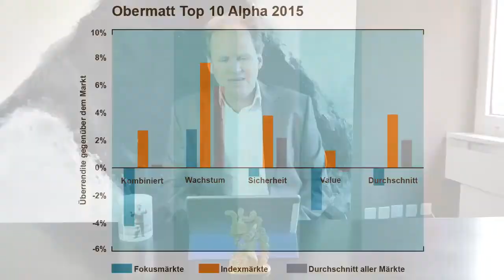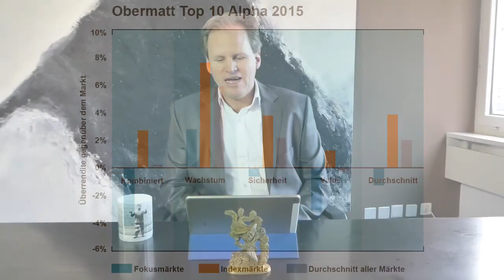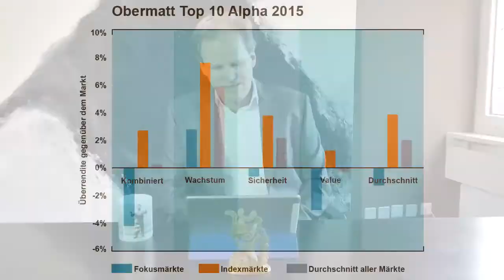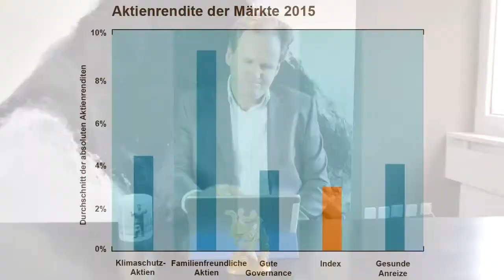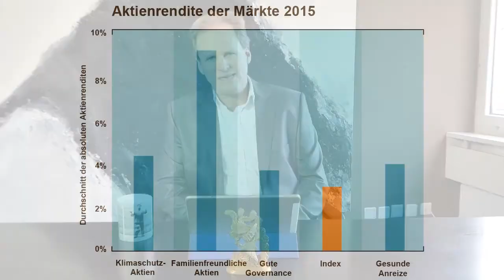Die Obermatt Top 10 Aktien gewinnen 3:2 im Jahr 2015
Schauen Sie sich das Video an, oder lesen Sie den Blogeintrag mit weiteren Details

Die Obermatt Top 10 Aktien hatten im Jahr 2015 eine bessere Rendite als alle Indizes (orange Balken in der Grafik im Video). Im Durchschnitt haben die Top 10 Aktien über alle 51 Märkte weltweit gesehen, die Indizes mit knapp 4% übertroffen.

Im Vergleich zur Anlage über die Bank heisst das, dass Obermatt Selbst-Investoren 6% mehr Rendite hatten, denn Anlageberater und Finanzprodukte ziehen nochmals 2% Gebühren von der Rendite ab (wenn sie nett sind).

Die Top 10 Aktien waren besser als 71% aller 204 Index-Vergleiche (vier Strategien mal 51 Märkte ergibt 204 Marktvergleiche).

Die Wachstumsstrategie war die beste: Die Top 10 Wachstumsaktien zeigten die beste Leistung im 2015. Das sagen auch die Experten zum Jahr 2015. Nur noch rund ein Dutzend Wachstumsaktien hätten den S&P 500 in den positiven Bereich geschubst. Alle anderen Akten waren eher negativ.

Das ist eigentlich ein klares Zeichen für eine Blase. Kein Wunder sind die Kurse im Januar eingebrochen.

Interessant ist, dass die Fokusmärkte eine höhere Rendite hatten als die normalen Indexmärkte. Das macht es für die Obermatt Top 10 Liste schwierig, die Fokusmärkte zu überbieten. Nur die Wachstumsaktien erzielten eine bessere Leistung als die Fokusmärkte im Jahr 2015. Diese Erkenntnis stimmt mit Obermatts Meinung überein, dass Indizes eine bunt gemischte Sammlung von Aktien sind. Besser man trifft eine gewisse Auswahl, wie das bei den Obermatt Fokusmärkten der Fall ist, anstatt einfach in jedes Unternehmen zu investieren, das an die Börse geht (egal aus welchem Grund).

Und eine schöne Neuigkeit: Für eine gute Rendite im Jahr 2015 reichte es, frauen- und familienfreundliche Aktien zu kaufen, denn im Schnitt waren diese Aktien 7% besser als die Märkte (Grafik unten). Die Obermatt familienfreundlichen Aktien generierten nämlich eine Rendite von knapp 10% (verglichen mit dem Gesamtmarkt, der letztes Jahr eher bei 3% lag). Gute Taten lohnten sich im Jahr 215.